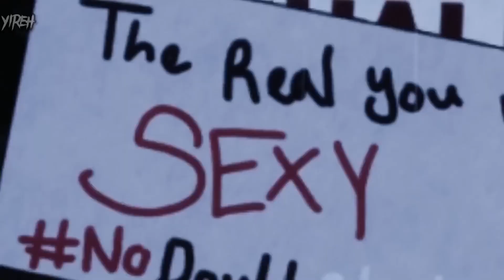The Legend of Tristan Tate - After Dark Edit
Tristan Tate's rise to Top G. Thanks to Young Yireh for this inspiration!!!
SyncVault.com; PT. Premi Musik Era (Publishing), Polaris Hub AB, CMRRA, ASCAP, and 8 music rights societies#andrewtate